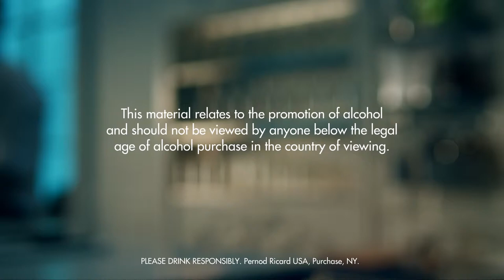HOLLAND DRINK RECIPE - HOW TO MIX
INGREDIENTS
6 Dashes Orange Bitters
1 Part Genever
1 Part Triple Sec
Ice Cubes